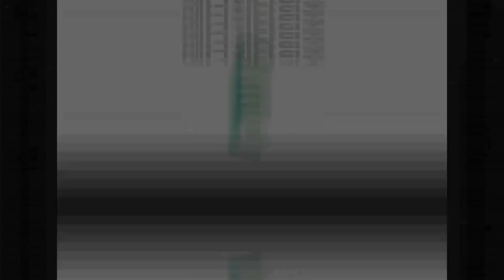원전 대중화 모델 ‘반디’ (궁금한 SMR!!! 그리고 i-SMR과 반디–2편)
최근 SMR에 대한 관심이 높아지고 있습니다.

우리나라에서는 한수원 중심의 I-SMR과 한전기술의 반디가 각각 개발되고 있습니다.

에너지타임즈는 이 같은 시대적 환경에 맞춰 SMR 기획을 준비했습니다.
1편은 SMR이 최근 관심을 갖게 된 배경과 함께 SMR이 가장 장점을 살펴보겠습니다.

그리고 2편은 I-SMR과 반디가 다른 방식으로 개발되고 있는데 이와 관련해서 구체적으로 살펴보겠습니다.